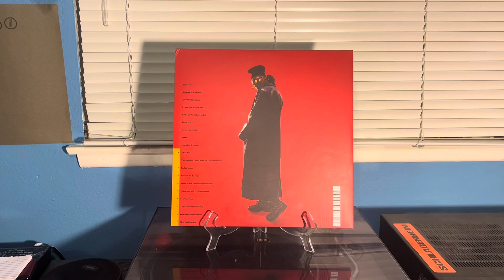Little simz- Sometimes I might be introvert vinyl opening!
finally got around to opening my favorite hip hop album of 2021!